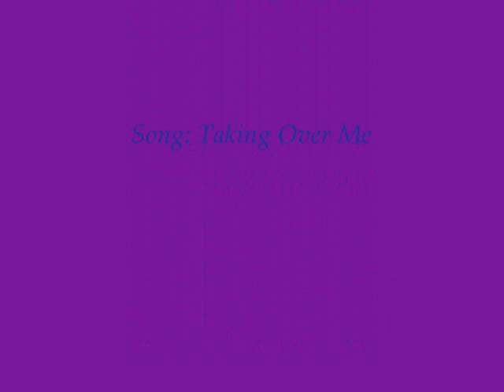Saw-Love Triangle:Strahm/Amanda/Jill/Perez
A vid I made of Strahm, Amanda, Jill and Perez...Fanfic: Strahm has had intimate relationships with all three women, Amanda, Jill and his partner, Agent Perez...but he has broken up with Jill and can't seem to decide who he loves more, Amanda or Perez...meanwhile Jill won't accept this and goes after Amanda and Perez to avenge her love for him:)~*NOTE*:No copyright infringement intended, no profits are being made from making this video and it is for entertainment purposes only:)~Music by:Evanescence Song:Taking Over Me